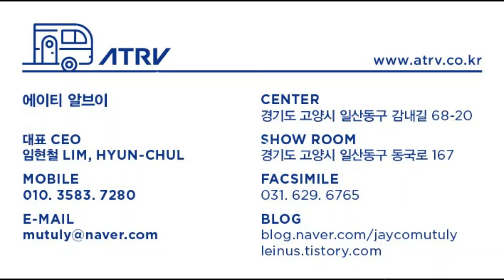카라반사고보험처리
카라반 사고 났을때는 당황하지 마시지 에이티알브이에서 카라반 보험 처리까지 해 드립니다.
사고시 입고 시키시면 보험처리까지 해 드리고 있습니다.
새것처럼 수리해 드립니다
감사합니다.